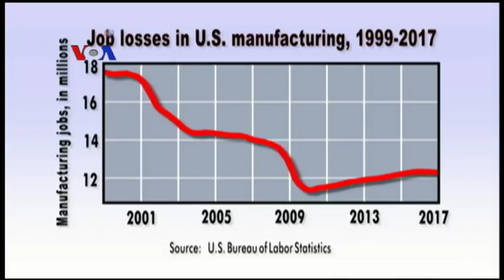Bank Dunia: Pekerjaan di Negara Berkembang Terancam Otomatisasi - Laporan VOA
Bank Dunia memperingatkan bahwa sekitar 60 persen pekerjaan di negara berkembang bisa lenyap akibat otomatisasi. Belum jelas seberapa cepat hal itu akan terjadi, tapi menurut analis tidak semua pekerjaan bisa digantikan oleh sistem robotik terutama pekerjaan di sektor penyediaan jasa.